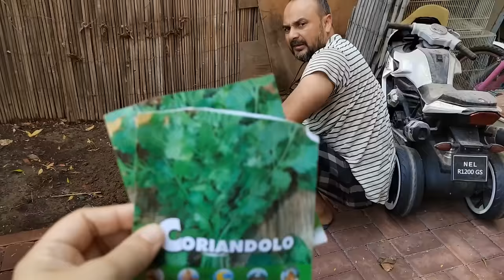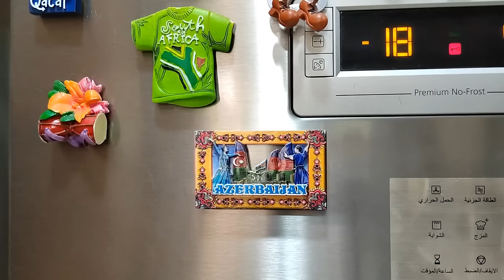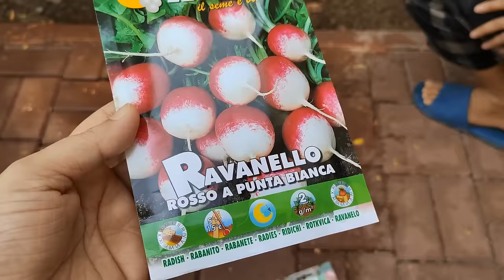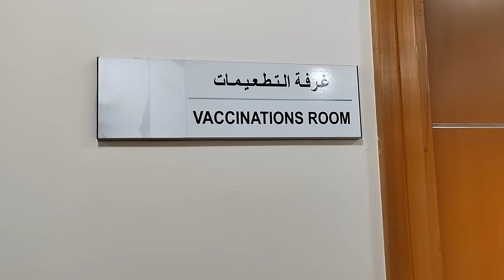A Refreshed Routine after a long break /Hare Matar Ki Daal /Murg Malai Tikka! NRI mom, Dubai vlog!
"Welcome back to our Dubai vlogs! After a rejuvenating break, I'm excited to share our refreshed routine. Join me, an Indian mom, as we dive back into cooking and cleaning, bringing you the warm flavors of our culture in the heart of Dubai.Today I will be making hare matar ki daal and murg malai chickrn tikka for dinner. Get ready for delicious recipes, household tips, and a glimpse into our daily life. Let's make this journey together!"